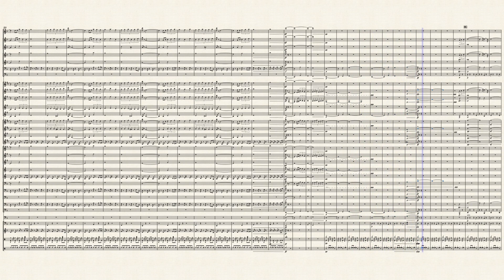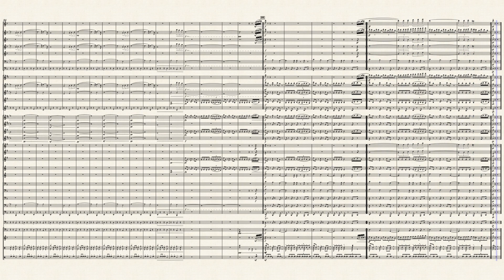NOT A MARIACHI BAND music for listening - Freeborn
Well, I went to Mexico a couple of weeks ago, and I wanted to write a song about my experience. This is not a mariachi band arrangement.